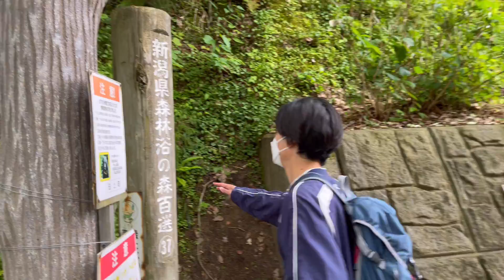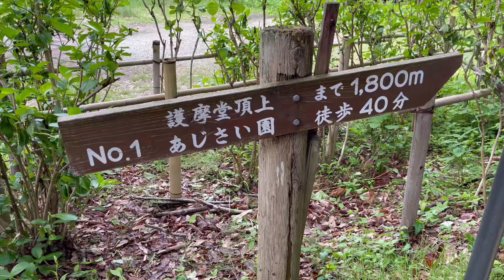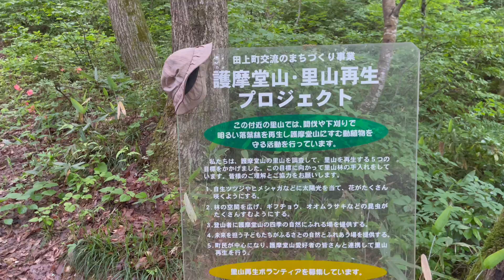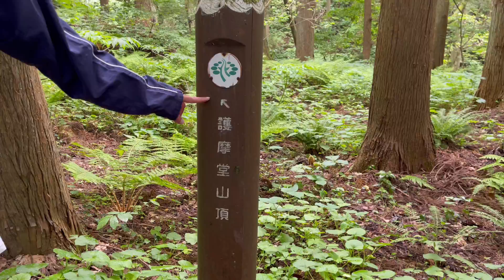【新潟県】【緑に癒される】初心者でも登りやすい「護摩堂山」を登っていきました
新潟県住みます芸人のいっすねー！山脇です！

今回紹介するは、新潟県森林浴の森百選にも選ばれている「護摩堂山」です！
寺が多くあり護摩行が行われていたことからこの名がついたとされています！

森に癒されながら1時間ほどで登ることができます！
頂上からの景色が最高です！

今回は時期が早かったですが、一面に咲き誇るアジサイでも楽しむことができる山になっていますので、是非一度登ってみてください！

チーキーズ BSよしもと 新潟県　この山登って～！我が町の名山！　地元をご案内！バーチャル観光　あじさい